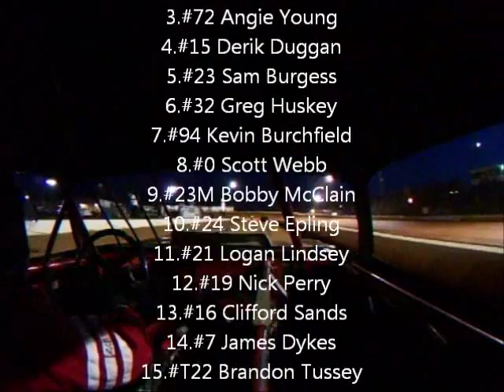BIG DADDY 500 Smoky Mtn Speedway Racing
In Car camera action from the Modified Street class and Super Late Model class at the Big Daddy 500 at Smoky Mountain Speedway in Maryville, TN June 25, 2011.